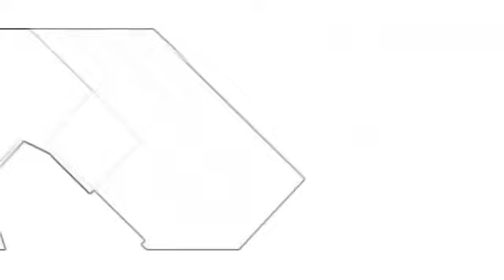I am a savage